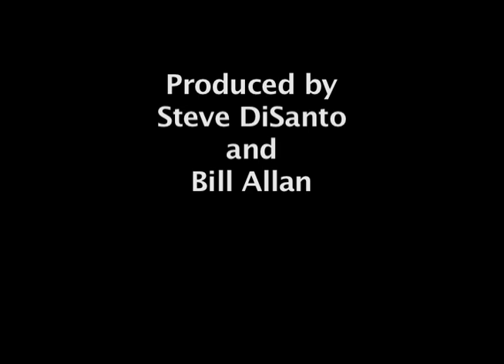Bolokada Conde - Artist Promo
This is a promotional video for Bolokada Conde. Produced by Steve DiSanto and Bill Allan.